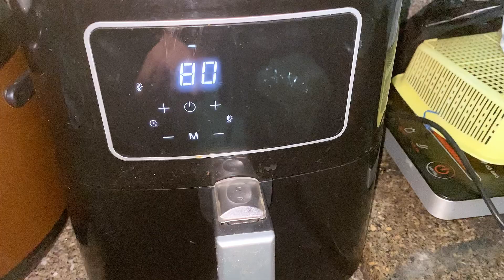Thu Loan Vlogs | Mùng 1 Nhà Mình Làm Món Bún Khô Chay Đơn Giản Nhưng Ăn Rất Ngon Miệng Nha Cả Nhà !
Kênh mình làm về Ẩm thực và đời sông, mong mọi người ủng hộ và đón nhận.